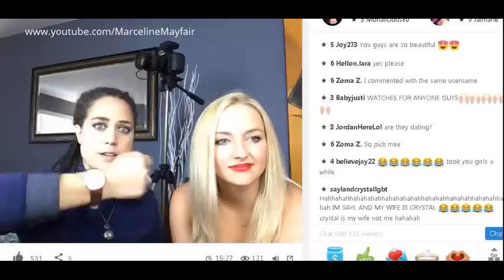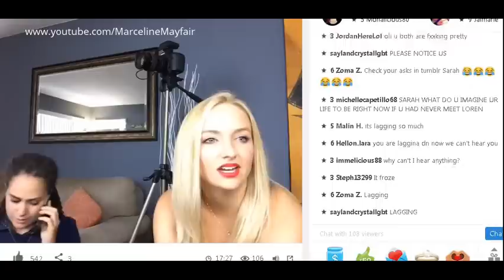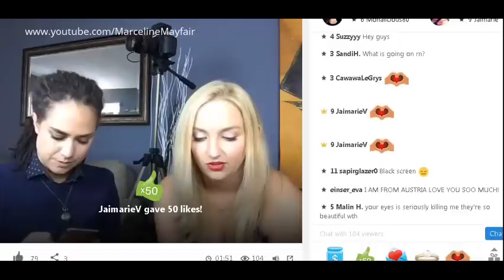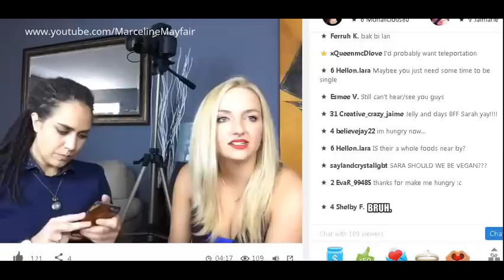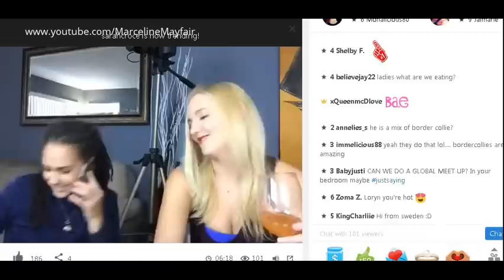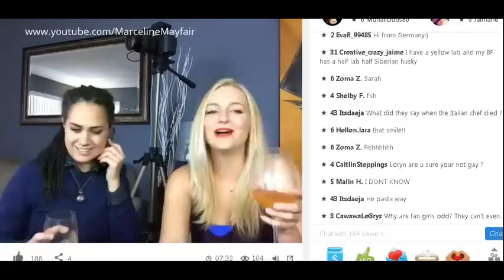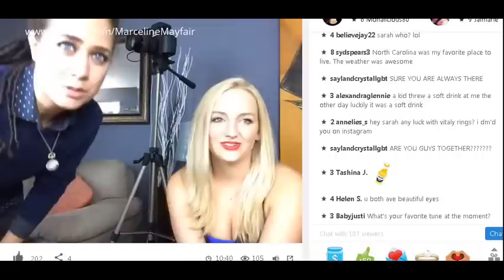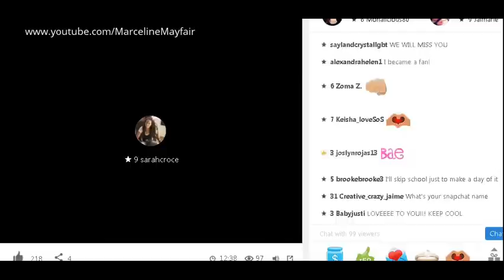Sarah Croce YouNow 11/7/15 ( Vine )